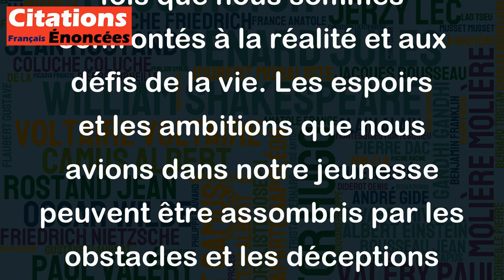Les cauchemars, c'est ce que les rêves deviennent toujours en vieillissant. - Romain Gary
Cette citation de Romain Gary reflète l'idée que nos rêves d'enfant peuvent se transformer en cauchemars une fois que nous sommes confrontés à la réalité et aux défis de la vie. Les espoirs et les ambitions que nous avions dans notre jeunesse peuvent être assombris par les obstacles et les déceptions que nous rencontrons sur notre chemin. Cependant, cette citation nous rappelle également que nous pouvons surmonter nos cauchemars en faisant preuve de persévérance et en gardant notre esprit ouvert aux possibilités. En somme, cette citation nous pousse à ne pas renoncer à nos rêves et à continuer à travailler pour réaliser les aspirations que nous avons eues dans notre jeunesse.